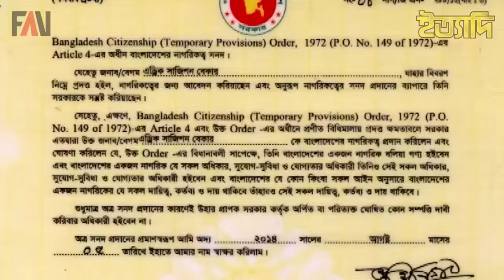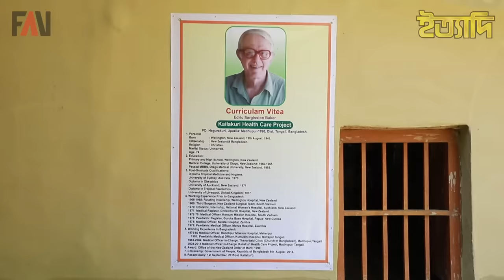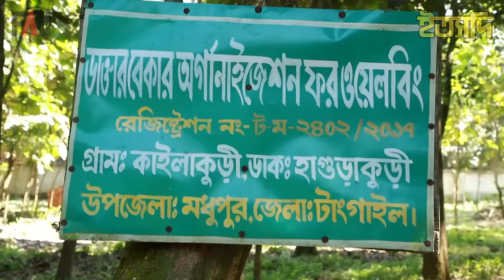প্রশংসিত ডাক্তার দম্পতি জেসন-মেরিন্ডি | ইত্যাদি বান্দরবান পর্ব ২০১৯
২০১১ সালের ৩০ ডিসেম্বর প্রচারিত ইত্যাদিতে টাঙ্গাইলের মধুপুর গড়ে স্থাপিত কাইলাকুড়ী হেলথ কেয়ার সেন্টারের ডাক্তার এড্রিক বেকারের ওপর প্রথম প্রতিবেদন প্রচার করা হয়। ডাক্তার বেকার যেমন ব্যতিক্রমধর্মী তেমনি তার হাসপাতালটিও ব্যতিক্রমধর্মী। গ্রামের সবার কাছে ডাক্তার ভাই হিসেবে যিনি বেশি পরিচিত। টানা ৩২ বছর ধরে ভিনদেশি এই মানুষটি বিনামূল্যে চিকিৎসা সেবা দিয়েছেন টাঙ্গাইলের মধুপুরগড়ে। আর এ জন্য সেখানে চার একর জায়গাজুড়ে তিনি গড়ে তুলেছিলেন এক স্বাস্থ্যসেবা কেন্দ্র, যার নাম 'কাইলাকুড়ী হেলথ কেয়ার সেন্টার’।

বেকারের জন্ম ১৯৪১ সালে নিউজিল্যান্ডের ওয়েলিংটনে। যুদ্ধকালীন এখানকার মানুষের দুর্ভোগের চিত্র দেখে তিনি ঠিক করেন সম্ভব হলে বাংলাদেশে আসবেন। অবশেষে ১৯৭৯ সালে তিনি বাংলাদেশে আসেন। ভালোবেসে ফেলেন এদেশ-থেকে যান এদেশের মাটির টানে। আস্তে আস্তে শিখে ফেলেন বাংলা ভাষাও। এরপর কেটে গেছে ৩২ বছর।

ডা. এড্রিক বেকার ছিলেন এই এলাকার মানুষের কাছে আশার আলো। তাই গ্রামবাসীর দাবির সঙ্গে একাত্ম হয়ে আমরাও ইত্যাদির মাধ্যমে তাকে নাগরিকত্ব প্রদান করার অনুরোধ জানিয়েছিলাম এবং ২০১৪ সালের ৫ আগস্ট তিনি নাগরিকত্ব লাভ করেছিলেন। নাগরিকত্ব লাভের পর ২০১৪ সালের ৫ ডিসেম্বর প্রচারিত ইত্যাদিতে তার অনুভূতি জানতে চাইলে তিনি ইত্যাদির দর্শকদের উদ্দেশে বলেছিলেন, ইত্যাদির দর্শকদের মধ্যে অনেক মেডিকেলের ছাত্র আছে। তাদের উদ্দেশে আমি বলতে চাই, আপনারা গ্রামাঞ্চল ভুলে যাবেন না। গরিব মানুষদের ভুলে যাবেন না।’ তার আশা ছিল ভবিষ্যতে এদেশেরই কোনো না কোনো ডাক্তার তার এই স্বাস্থ্যকেন্দ্রের হাল ধরবেন। ২০১৫ সালের ১ সেপ্টেম্বর এই ক্যান্সারেই মৃত্যুবরণ করেন সবার প্রিয় ডাক্তার এড্রিক বেকার। সহকর্মীরা উন্নত চিকিৎসার জন্য ঢাকায় আনতে চাইলেও ডাক্তার ভাই আসেননি। তিনি জানিয়েছিলেন, তার ইচ্ছে তিনি এখানেই চিকিৎসা নেবেন এবং এখানেই শেষ নিঃশ্বাস ত্যাগ করবেন। তার মৃত্যুর পর ২০১৫ সালের ২ সেপ্টেম্বর তাকে এই স্বাস্থ্যকেন্দ্রে তার শোবার ঘরের বারান্দায় সমাহিত করা হয়। তার মৃত্যুর পর কীভাবে চলছে এই স্বাস্থ্যকেন্দ্র? জানার জন্য দীর্ঘদিন পর আমরা গত ২ নভেম্বর আবারও গিয়েছিলাম মধুপুরের এই স্বাস্থ্যসেবা কেন্দ্রে। অবাক বিস্ময়ে লক্ষ্য করলাম ডাক্তার ভাই না থাকলেও পুরো হাসপাতাল চলছে তারই নির্দেশিত পথে। তবে ডাক্তার ভাইয়ের স্মৃতির প্রতি শ্রদ্ধা জানিয়ে প্রতিষ্ঠানটির নাম বদলে এখন রাখা হয়েছে ‘Doctor Baker’s Organisation For Well-being’. নাম বদলালেও বদলায়নি নিয়ম।

ডা. এড্রিক বেকারের মৃত্যুর পর এই প্রতিষ্ঠানের দায়িত্ব নেন আমেরিকার এক হৃদয়বান দম্পতি জেসন-মেরিন্ডি দম্পতি। দুজনই লেখাপড়া করেছেন ইউনিভার্সিটি অব ওকলাহোমায়। ক্যালিফোর্নিয়ার নেটিভিডেড মেডিকেল সেন্টারে একসঙ্গে কাজ করতে গিয়ে দুজনের পরিচয় এবং ২০০৫ সালে পরিণয়। জেসনের এক চাচা ডাকলেস সে সময় ময়মনসিংহের একটি এনজিওতে কাজ করতেন। সেই সূত্রে জেসন বাংলাদেশে আসেন এবং চাচার সঙ্গে কাইলাকুড়ী হাসপাতালও পরিদর্শন করেন। সে সময় জেসন ও তার স্ত্রী মেরিন্ডির ভীষণ ভালো লেগে যায় হাসপাতালটি। দেশে থেকেও নিয়মিত হাসপাতালটির খোঁজখবর নিতেন। পরবর্তীতে ২০১৫ সালে ডাক্তার ভাইয়ের মৃত্যুর সংবাদ শুনে জেসন অস্থির হয়ে উঠেন। নিজের প্রশিক্ষণ ও ছেলেমেয়েরা ছোট থাকার কারণে তাৎক্ষণিকভাবে বাংলাদেশে আসতে পারেননি। শেষে সবকিছু গুছিয়ে সম্পদ আর সুখের মোহ ত্যাগ করে ২০১৮ সালে পুরো পরিবার নিয়ে আমেরিকা ছেড়ে স্থায়ীভাবে চলে আসেন এই মধুপুরে। জেসন হয়ে উঠেন নুতন ডাক্তার ভাই, আর তার স্ত্রী মেরিন্ডি ডাক্তার দিদি। জেসন-মেরিন্ডি দম্পতি বিদেশের পরিবেশ থেকে এই পরিবেশে এসে যেমন খাপ খাইয়ে নিয়েছেন। তেমনি তাদের শিশু সন্তানরাও এই পরিবেশে নিজেদের মানিয়ে নিয়েছে। এমনকি ইতিমধ্যে তাদের স্থানীয় স্কুলে ভর্তি করিয়ে দিয়েছেন জেসন দম্পতি। খেলাধুলা করছে গ্রামের ছেলেমেয়েদের সঙ্গে। খাদ্য তালিকায়ও রয়েছে দেশীয় ফল, বাংলাদেশি খাবার। প্রতিদিন ঘুম থেকে উঠে ছেলেমেয়েদের স্কুলের জন্য তৈরি করেন মেরিন্ডি। তারপর স্বামী-স্ত্রী দুজন নাস্তা করে বেরিয়ে পড়েন হাসপাতালের উদ্দেশে।

এই ডাক্তার জেসন-মেরিন্ডি দম্পতির ওপর আমরা ইত্যাদির বান্দরবান পর্বে একটি প্রতিবেদন প্রচার করেছিলাম। ইউটিউবে আসার পর কিছুক্ষণের মধ্যেই এই প্রতিবেদনটি ভার্চুয়াল মিডিয়ায় আলোড়ন সৃষ্টি করে। হয়ে যায় ভাইরাল। প্রশংসায় ভাসতে থাকেন জেসন-মেরিন্ডি দম্পতি। সম্পদ ও বিলাসবহুল জীবন ত্যাগ করে, ছোট ছোট সন্তানকে নিয়ে অজোপাড়াগাঁয়ে মাটির ঘরে বসবাস করে বাংলাদেশের এক নিভৃতপল্লীতে চিকিৎসা সেবা দেওয়ার মতো মহৎ কাজ করায় সবাই তাদের ভূয়সী প্রশংসা করেছেন।

জেসন-মেরিন্ডি দম্পতি তাদের কাজের জন্য এই স্বাস্থ্যকেন্দ্র থেকে কোনো অর্থ নেন না। বরং এড্রিক বেকারের মতো বিদেশে অবস্থানরত তাদের আত্মীয়স্বজনের কাছ থেকে অর্থ সাহায্য নিয়ে হাসপাতালে দান করেন। হাসপাতাল থেকে শুধু তাদের থাকার জন্য একটি ঘর এবং তিন বেলা খাবারের ব্যবস্থা করা হয়েছে।

আমরা ডা. জেসনকে আমন্ত্রণ জানিয়েছিলাম ইত্যাদির মঞ্চে। জানতে চেয়েছিলাম পৃথিবীর এত দেশ থাকতে এই কাইলাকুড়ী কেন এলেন? জেসনের উত্তর ছিল, গরিব মানুষের সেবা করতে। এখানকার মানুষগুলো খুব ভালো সহজ-সরল।’ সবশেষে জানতে চেয়েছিলাম, আপনাদের ভবিষ্যৎ পরিকল্পনা কী? উত্তরে বলেছিলেন, আমরা চিকিৎসার মাধ্যমে মানুষের সেবা করতে চাই। চিকিৎসা শুধু ব্যবসা নয়, সেবাও। ডাক্তার ভাইয়ের মতো আমরাও চাই গরিব মানুষের উপকারের জন্য কিছু করতে। তাহলেই ডাক্তার ভাইয়ের আত্মা শান্তি পাবে।’